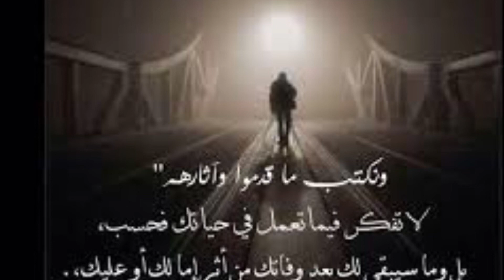QEEBTII # 4 ** Waxaa Jirtay 2 Gabar Muslim Ah, Gaalo Qabsatay, Adoon Ka Dhigatay, Waare meysde War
Waxaa Jirtay 2 Gabar Oo Muslim Ah, Gaalo Qabsatay, Adoon Ka Dhigatay, (Q #: 4) Waare meysde War Wanaagsan Hakaa Haro